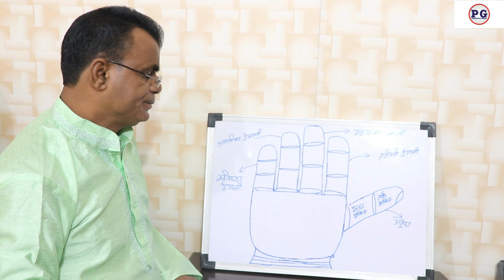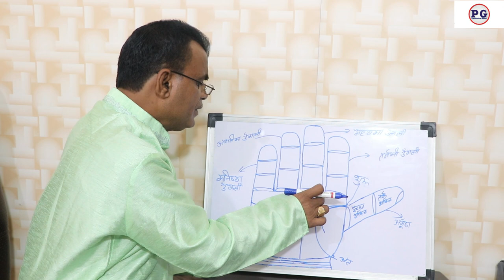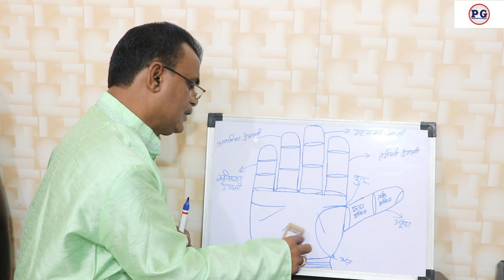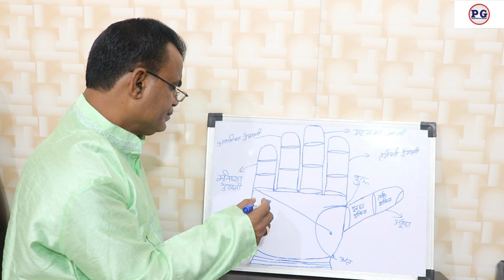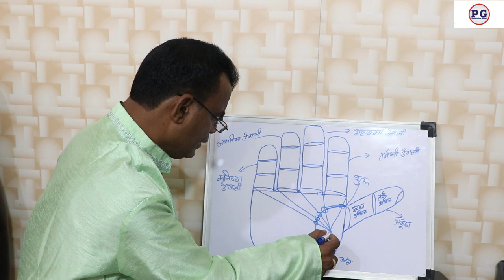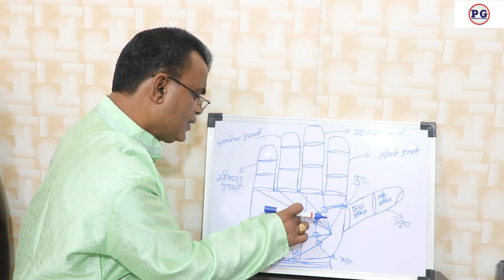जीवन रेखा से जाने आपको कब क्या मिलेगा ? | Palmistry gyan | 9988460713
जीवन रेखा से जाने आपको कब क्या मिलेगा ?
palmistry lines
palmistry reading
indian palmistry
palmistry money line
palmistry basics

palmistry online
learn palmistry
palmistry app
palmistry children
cheiro palmistry
palmistry money triangle
hand palmistry
head line in palmistry
palmistry books